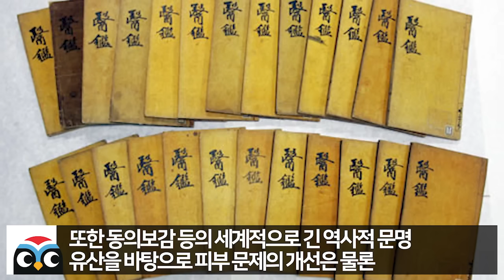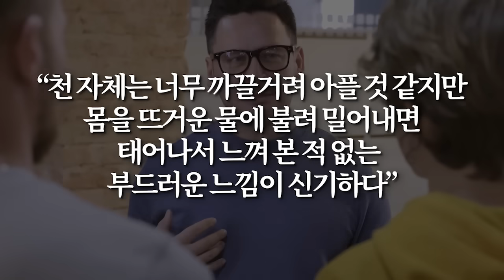한국 사우나 취재온 미국방송 리포터 촬영중인것을 잊었던 아찔했던 순간